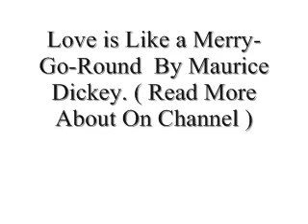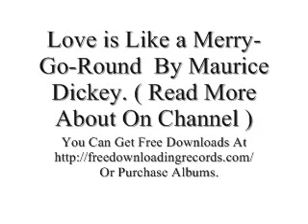Love is Like a Merry-Go-Round By Maurice Dickey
" Love is Like a Merry-Go-Round. "
Written And Sung By Super Romantic Maurice.